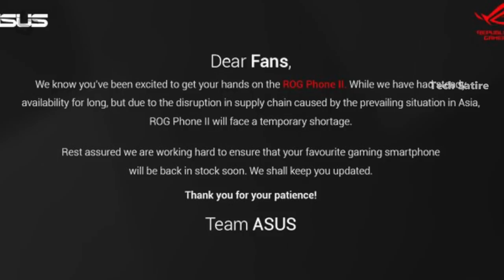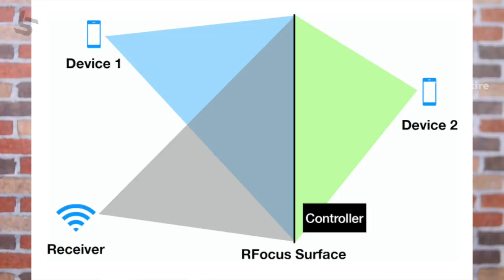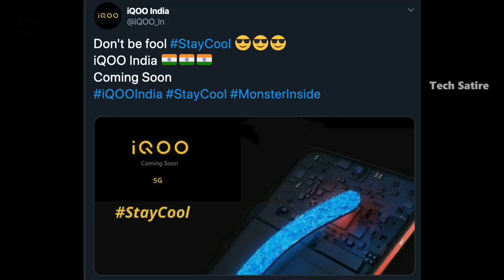Tamil Tech News #179 - Poco X2 Launch, Appleக்கு ஆப்பு, Iqoo 5G India, Oneplus 8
Tamil Tech News 179 - Realme C3, Mediatek G80, Nokia 5.2, RFocus Smart Surface, iPhone 9 Launch  | Tech Satire